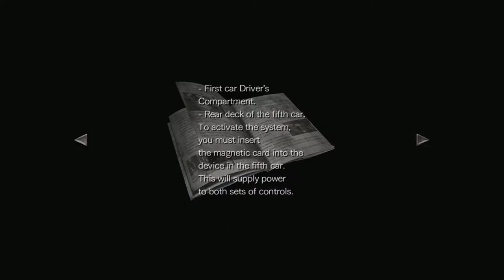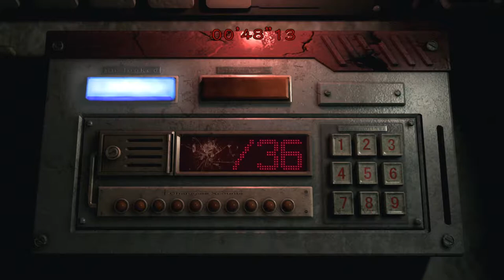The Cymru Couch (Welsh Boys Play Games) - Resident Evil 0 - Part 2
Four Welsh guys named Chris, Gazla, Ben and Nick take one night out of their repetitive lives to reminisce on the games of the old! This is the Cymru Couch!

Chris takes over control in the 2nd episode of Resident Evil 0, as the boys work their hardest to stop a moving train, end up in a mansion with lots of locked doors and argue over the many different ways to use an old crank.